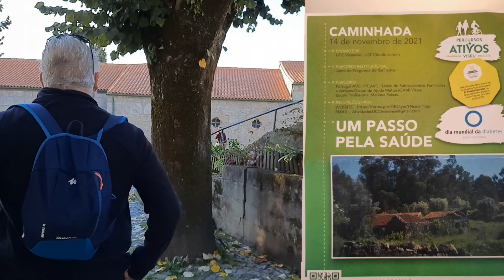Nosso primeiro percurso pedestre em Portugal.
No último Domingo (14 de Novembro) resolvemos participar pela primeira vez de um percurso pedestre em Portugal . Escolhemos a Rota da Lage (PR9 VIS), na freguesia de Ranhados, em Viseu (6,5km), um percurso integrado na rede municipal de percursos pedestres.
 Uma deliciosa caminhada, com poucos desníveis, que pode ser feita por toda a família .

Organização :Viseu Ativo - plano municipal para incentivar  a populaçãoa  ser mais ativa e saudável.
Para saber mais informações sobre os percursos pedestres em Viseu.

Vira Virou - Portugal é um canal voltado a mostrar Portugal através das viagens, passeios e experiências do dia-a- dia passadas pelo casal Mino e Dani, que em 2019 resolveu se mudar do Brasil para Viseu,Portugal .